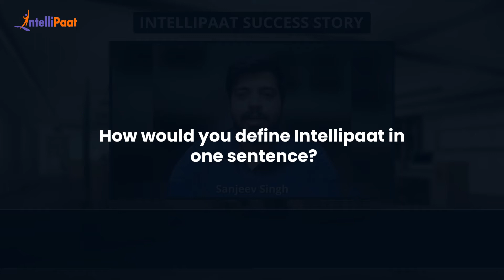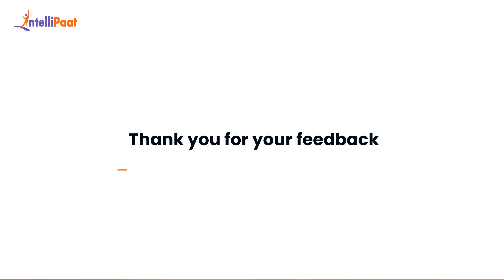ETL Developer to Data Engineer at Expedia with 100% Salary Hike | Intellipaat Career Transition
Watch how Sanjeev achieved a career transition from an ETL Developer to a Data Engineer. He got a job at Expedia with a 100% salary hike. We have helped more than 600,000+ aspiring students and working professionals transform their careers.

Intellipaat Edge
1. 24*7 Life time Access & Support
2. Flexible Class Schedule
3. Job Assistance
4. Mentors with +14 yrs
5. Industry Oriented Course ware
6. Life time free Course Upgrade